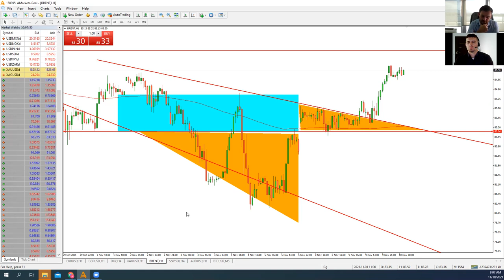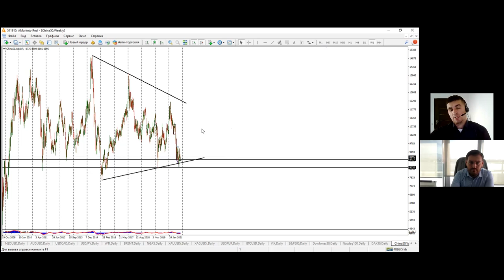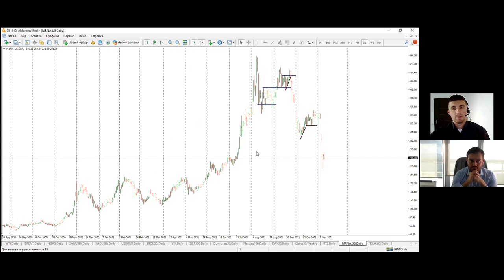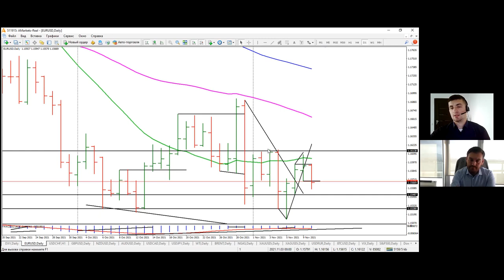Артем Деев vs Виталий Кухта: торговые идеи по XAU, Brent, EUR/USD, China50, DXY и SP500 | AMarkets